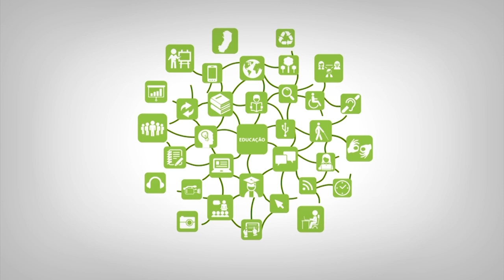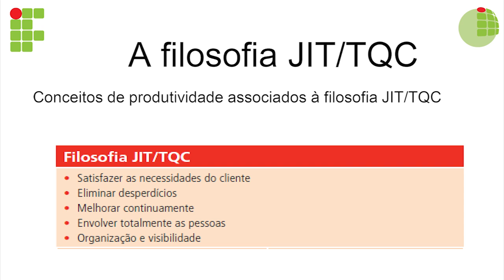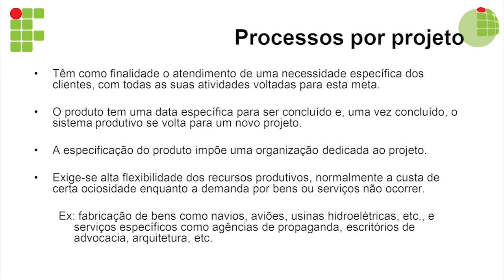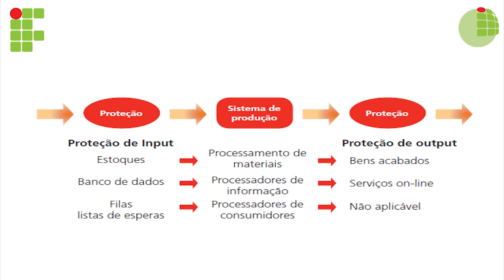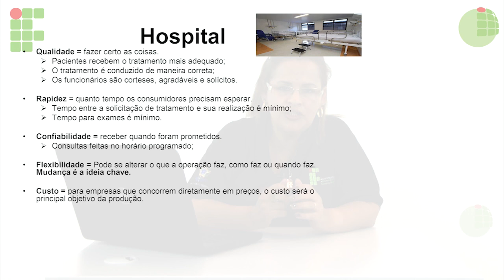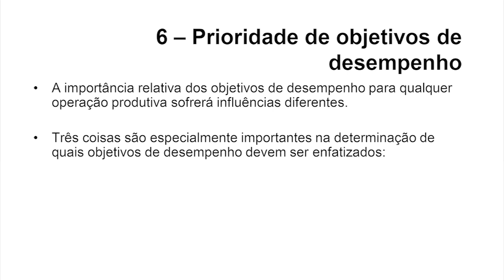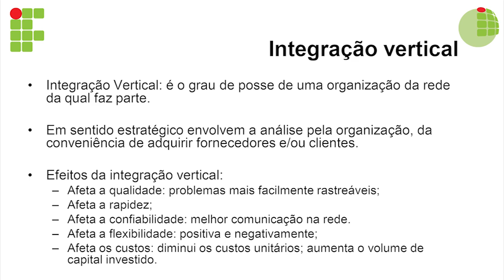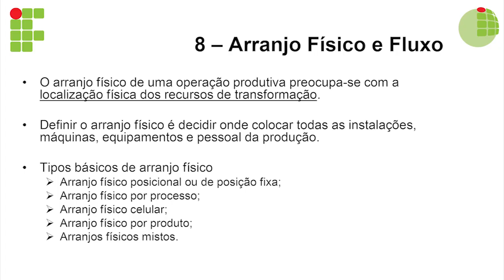Videoaula - Logística e Produção _ PARTE 1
Curso: Técnico em Administração
Disciplina: Logística e Produção
Professor: Virgínia de Paula Batista Carvalho
Semana: Parte 1